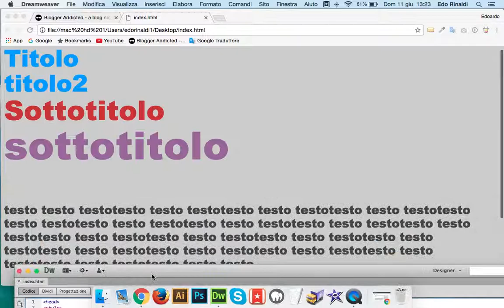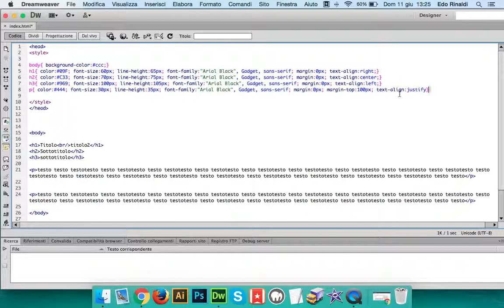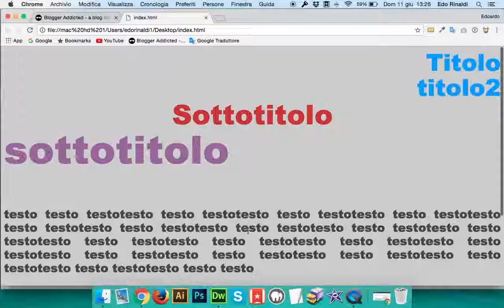03-Come allineare i testi in HTML usando il CSS - come diventare web designer - HTML + CSS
In questa puntata vedremo velocemente come funziona l'allineamento dei testi in html e quante proprietà esistono.
Buona visione!